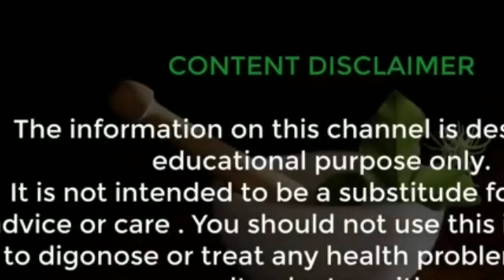झाइयां जड़ से दूर करने के आसान तरीके ,100 % कामियाब उपाय - chehre ki chaiyan khatam karne ka tarika